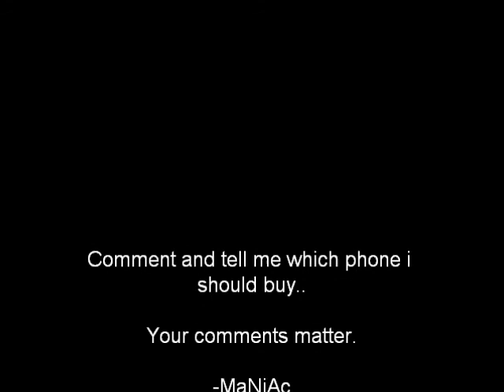Help Me choose a new cell phone!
hey everyone i am upgrading my current cell phone so i need your help to choose one please leave a comment telling me which one to buy and why thanks again RCS rate comment subscribe-Maniac